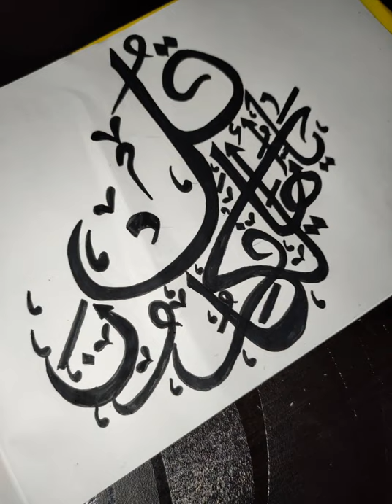Arabic Calligraphy of Surah Al-kafiroon|| 110سورہ||ال-کآفیرون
Assalamualaikum everyone ❤️❤️
Hope u guys like my Calligraphy ✍️🤗